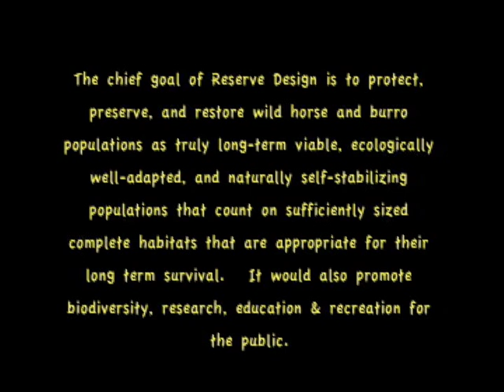Marietta Wild Burro Range w/ Craig Downer & Tom Porter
Marietta Wild Burro Range with Craig Downer, author of the Wild Horse Conspiracy video by Tom Porter.  Located in Mineral County, Nevada, Marietta is the Nation's first formally recognized Wild Burro Range.

The 68,000-acre range is managed for between 78-104 wild burros (Equus asinus asinus). The burros roam freely near the ruins of the historic Nevada mining town of Marietta and the seasonally changing Teels Marsh.  It is the only burro range in the US that does not yet have a viable number of burros at an appropriate management level.